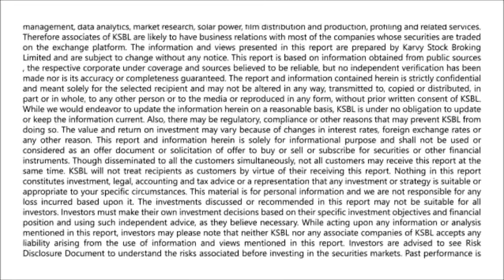Nifty erases gains to close in negative territory- Karvy Daily Wrap - up (03-04-2019)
Benchmark indices ended near the day's low after private weather forecasting agency Skymet predicted below normal monsoon dampening prospects of higher farm and economic growth in the $2.6 trillion Indian economy. Nifty ended more than half a percent lower in today's trading session. India VIX surged over 3.5%. Advance-Decline ratio in Nifty was heavily in the favour of the losers at 11:39.
All the sectoral indices ended in negative today with NIFTY PSU BANK being the top loser falling more than 2.7%. NIFTY MEDIA was the other major loser ending lower for the third straight day.
As far as stocks are concerned, IBULHSGFIN, MARUTI and BAJAJFINSV were among the top gainers while BPCL, ZEEL and IOC were among the top losers.
Asian peers scaled 7-month highs after White House economic adviser Larry Kudlow said that Washington expects to make more headway in trade talks between the US and China this week. The European markets were trading flat to positive at the time of writing this.
Technically, the immediate support for Nifty is around 11600 levels followed by 11550 levels. On the upside, the resistance is placed around 11700 levels followed by lifetime high levels around 11760 levels.- Presented by  Deepak Balkrushna Sakure (Research Analyst)